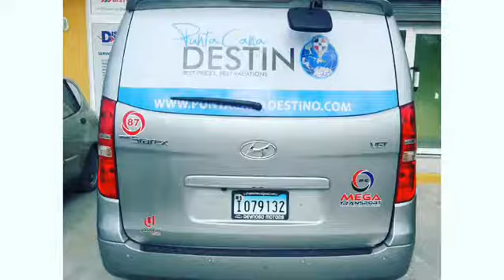Experiencia única en Punta Cana destino(6)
Tours en Punta Cana Destino